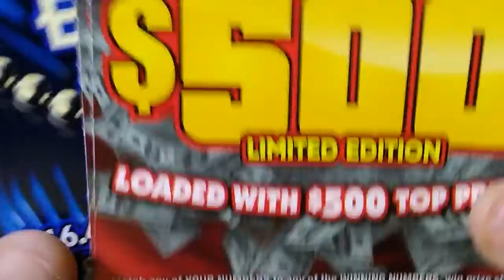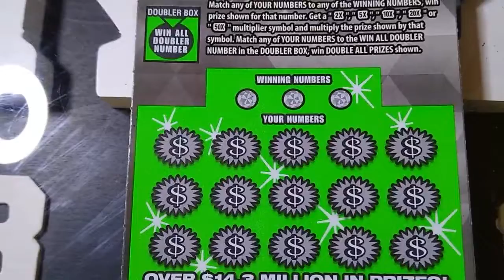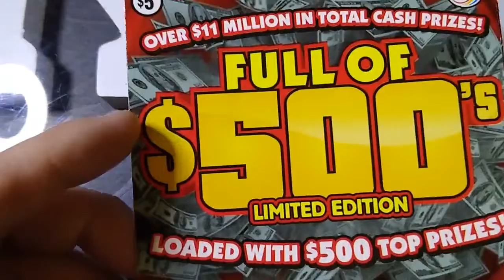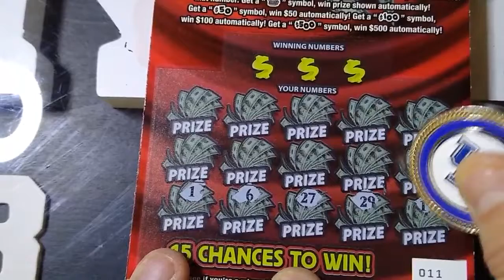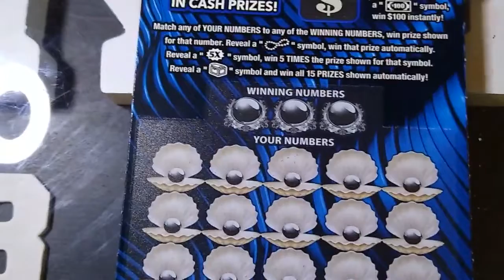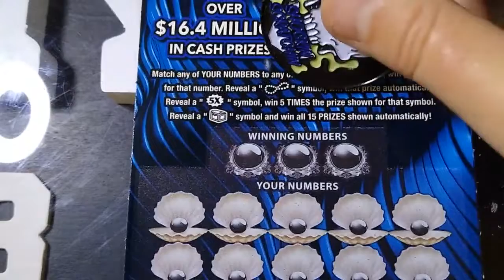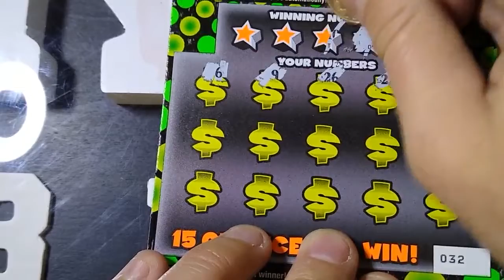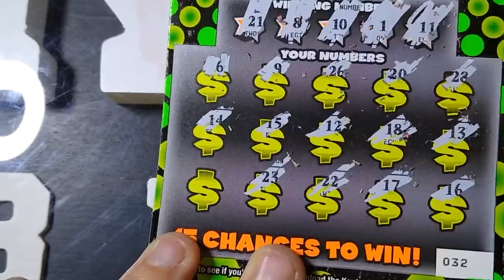🤑 WOW!! 🤑I didn't see that happening 😁💵💲💰🤑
$5-Full Of $500's.  (X2)
$5-Black Pearl.  (X2)
$10-$50,$100,$500 Blowout (odds 1-9.75)

$Kyblueneck